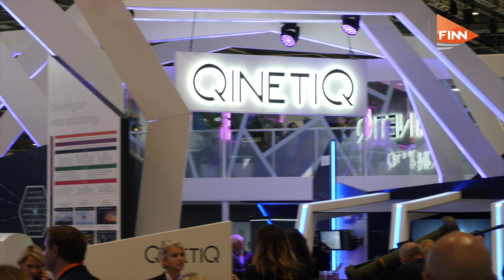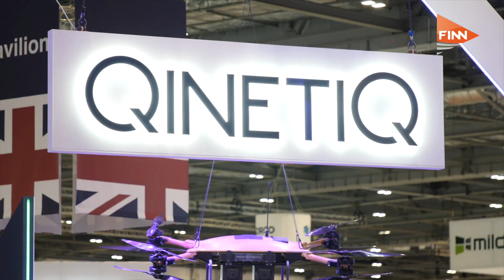QinetiQ to deliver £67m R-GNS programme in 2022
Robust Global Navigation System programme will develop multi-constellation satellite receivers to give UK forces greater navigational ability and confidence in their position